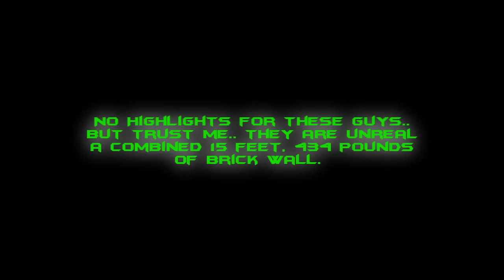NHL 14: Ultimate Team Adventure #1" The Dream Team Ft HLCrosby"